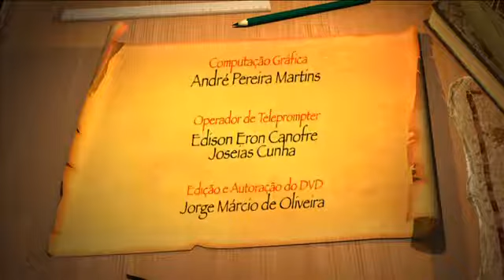As Revelações do Santuário - Pr Neumoel Stina - DVD 2 - Parte 09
As Revelações do Santuario – Pr. Neumoel Stina